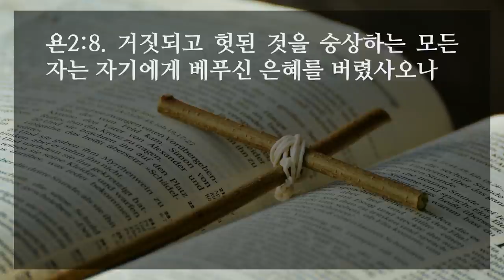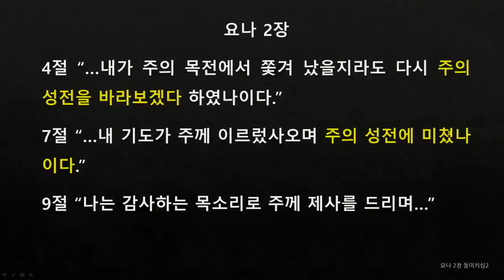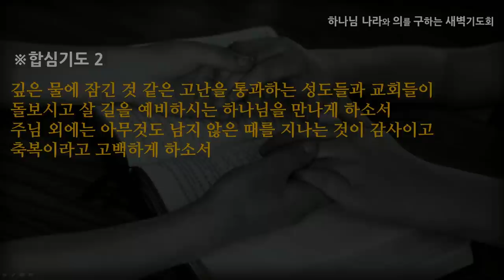[선한목자교회] 새벽기도 2020년 10월 12일 | [돌이키심 2] 하나님밖에 남지 않았을 때의 은혜 - 여재우 목사 [요나 1:1-17 - 2:10]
[돌이키심 2] 하나님밖에 남지 않았을 때의 은혜 - 여재우 목사 [요나 1:1-17 - 2:10]